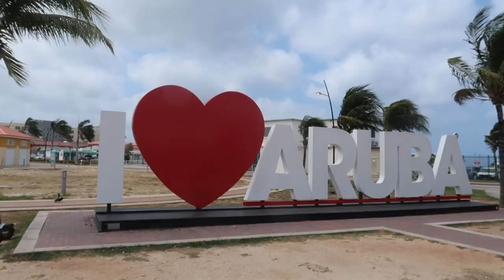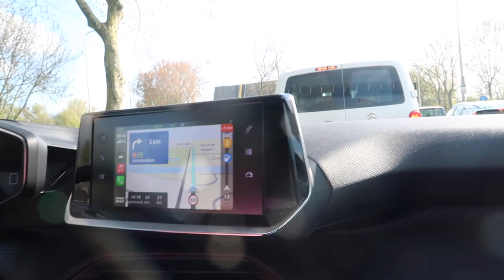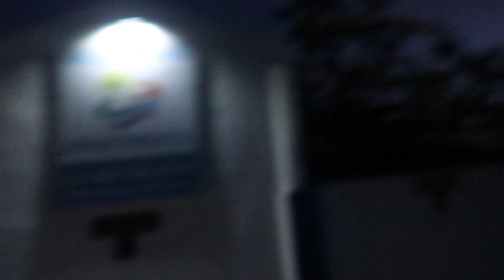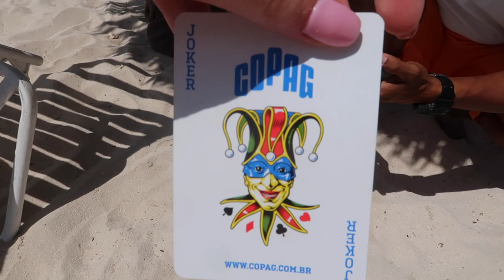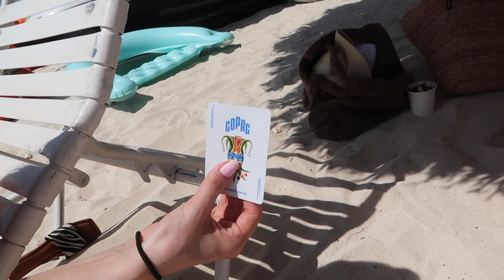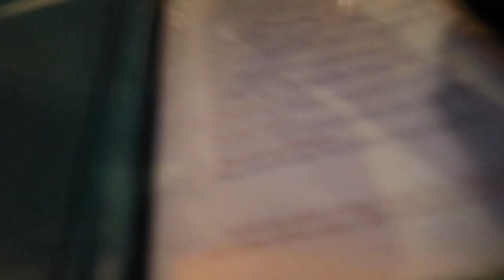Ik ga op vakantie naar Aruba! ✈️❤️🌴 Aruba Vlog #1 🇦🇼 | Janette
Hey allemaal, leuk dat je kijkt naar mijn nieuwe vlog. In deze vlog ga ik op vakantie naar Aruba met een vriendin. We hebben dit geboekt via Tui. We verblijven 9 dagen en ik ga elke dag voor jullie filmen. Veel kijk plezier!

Strand:
- Palm Beach Aruba
Restaurant:
- Eduardo's
- Barefoot